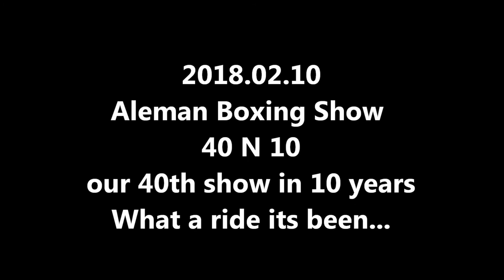2018.02.10 Aleman Boxing Show Bouts 20-28 & Social Media Posts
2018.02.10 Aleman Boxing Show: 40 N 10  Bouts 20-28 plus Social Media Posts

This was Aleman Boxing's 40th show in the last 10 years & we had 28 fights for the first CCA Show of 2018.

20  Wilie Spinks – Hanford BC 15 144 vs John Morales – CMMA 16 141
21  Bryan Ramos – Avenal PAL 17 150 vs Osmel Avila – Aleman Boxing Frenso 16 148
22  Antonio Lopez – Hanford BC 15 156 vs Joaquin Garcia – Emmanual Boxing 17 152
23  Diego Trejo – Avenal PAL 11 68 vs Miguel Martinez – Aleman Boxing Fresno 11 68
24  Ezequiel Sanchez – Hanford BC 17 137 vs Jose Montalvo – Merced 16 133
25  Chiminga Miller – Modesto 15 129 vs Carlos Lira – Varela Boxing 16 131
26  Adrian Soto – Stick N Move Gilroy 14 97 vs Jose Altamirano – Fresno PAL 14 99
27  Alexander Miller – Northside Visalia 22 171 vs D’Angelo McMahan – Dethrone 22 168
28  Braulio Paulino – Dethrone 20 125 vs Arvin Tolentino – Aleman Boxing Fresno 21 130

M-F 4-8pm
PLEASE LIKE OUR PAGE ON FACEBOOK
AND FOLLOW US ON TWITER & INSTGRAM